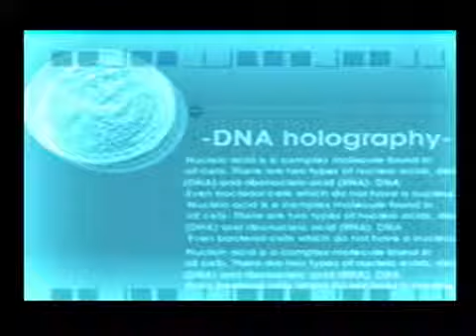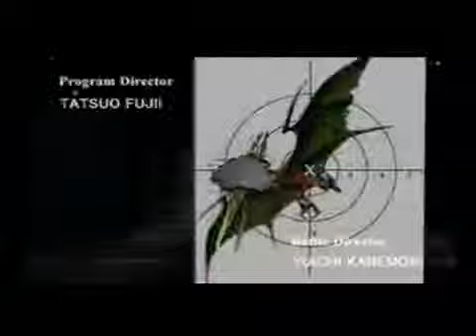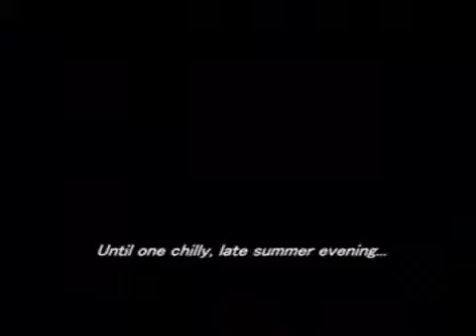SplitPlaythru Parasite Eve II 01 Intro movie and prologue